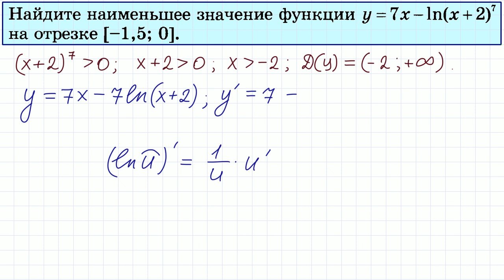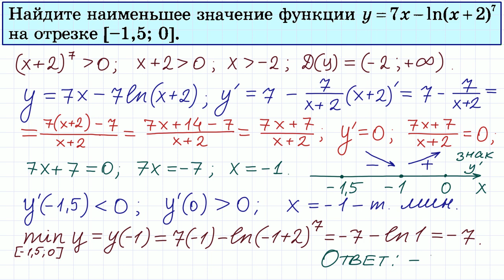Задание 12 ЕГЭ по математике #48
ЕГЭ по математике профильный уровень. Задание 12.
Найдите наименьшее значение функции на отрезке.